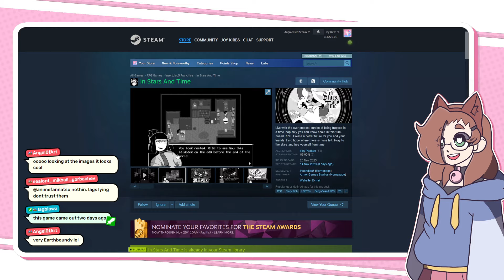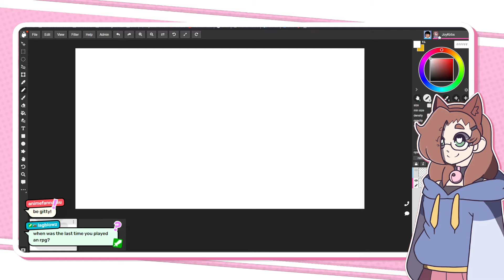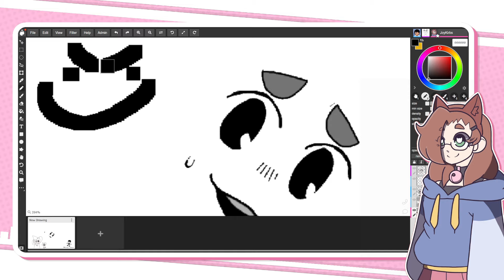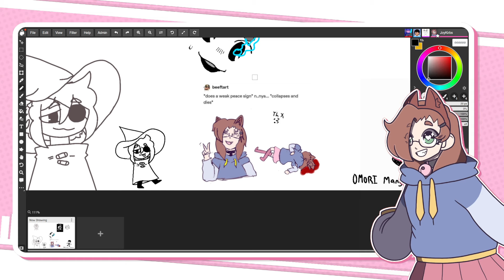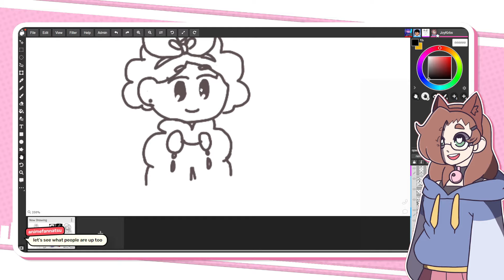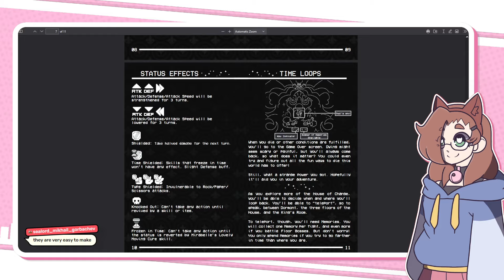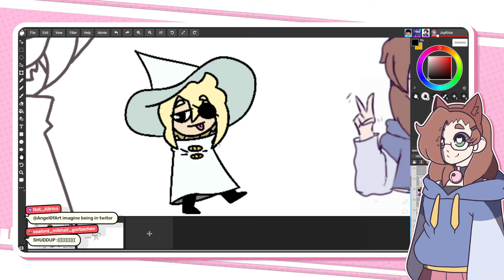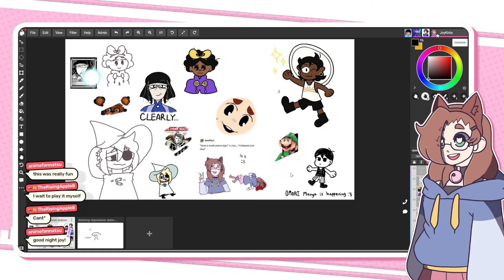THIS GAME IS AWESOME?? | In Stars And Time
SUPPORT THE DEVS. BUY THE GAME. NOW. OR ELSE.

IN STARS AND TIME ACT ONE STREAM 1

Join Joy Kirbs, Catgirl VTuber, as she plays through the timeloop depression simulator in In Stars And Time, an amazing game that has absolutely caught her eye! Join her and the lovable cast of characters as they journey deep into the castle in an attempt to save the world! The writing is genuinely incredible, I can't recommend the game enough.